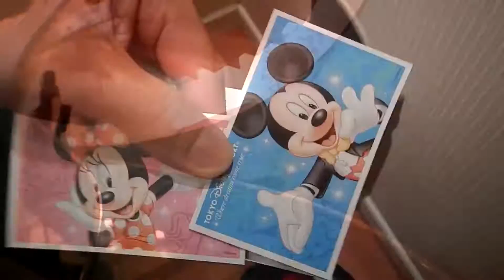Shibuya,Tokyo 2015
these are random shibuya clips!!
and are part of the visual postcard series that im doing for my japan stuff..
-Mark..